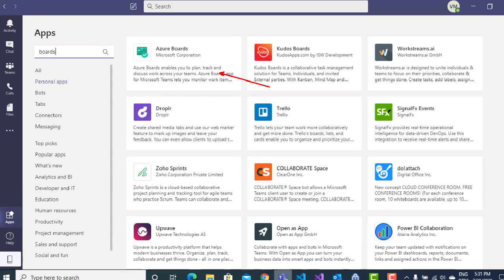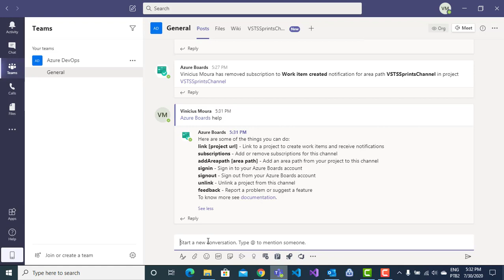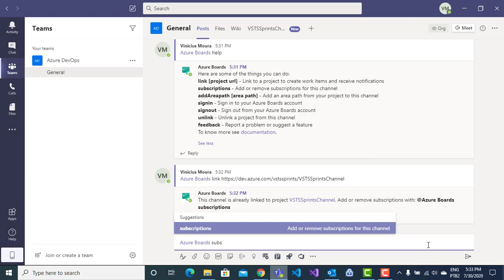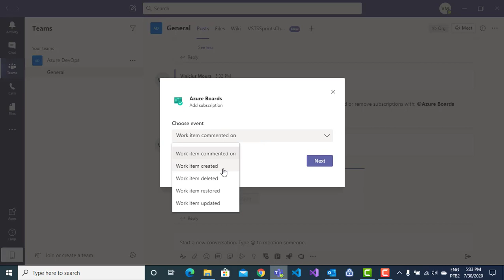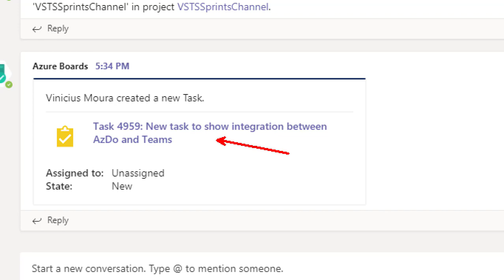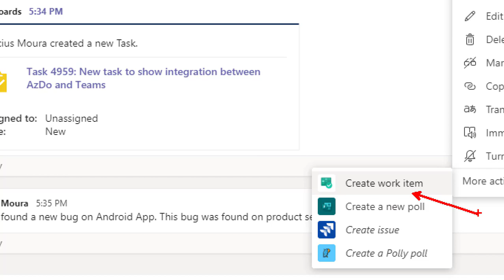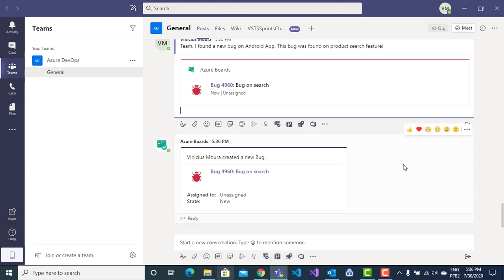azuredevopssprints 159 - Azure Boards app for Microsoft Teams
We're excited to announce the new Azure Boards app for Microsoft Teams. With this app you can monitor work item activity and create new work items right from within your Microsoft Teams channels. The app allows you to set up and manage event subscriptions including work item created, work item updated, etc. and to get notifications for these events in your Teams channel. The conversations in the channel can be used to create work items. In addition, you can use work items URLs to work items to get previews and initiate discussions on them.